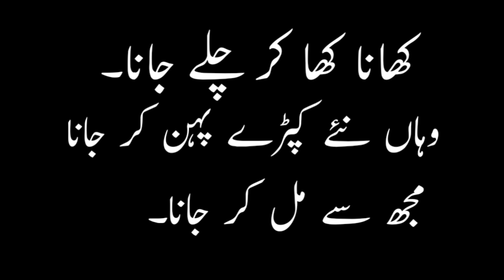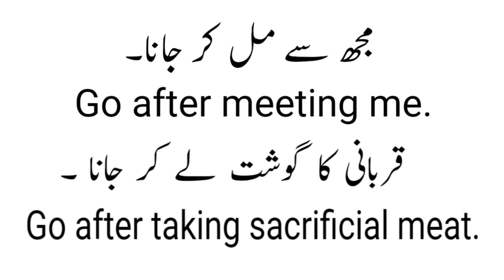Advance English structure|عید کا گوشت لے کر جانا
Assalamualaikum,
Advance English structure.
khana kha k chale jana
Qurbani ka gosht le ker jana.
whahan nae kapde pehn kar jana
mujh se mil kar jana
We've covered all sentences that fall into this structure. here's structure to make such sentences in English
V1+after+v1+ing+object
Regards
Sir Sarfraz Ahmad